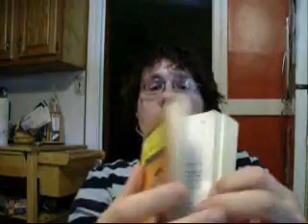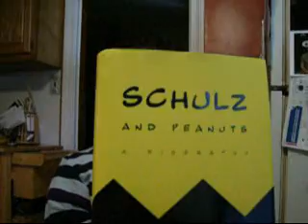christopher kevin tells stories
phone call to el kay.
special hello to cindy!

i like to read in french